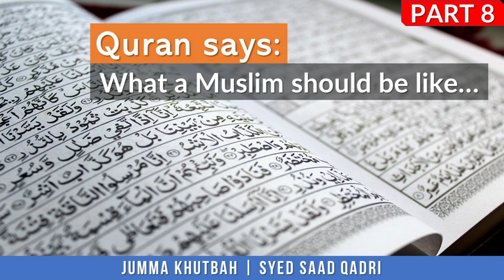Quran says What a Muslim Should be Like | Part 8 | Jumma Khutbah English